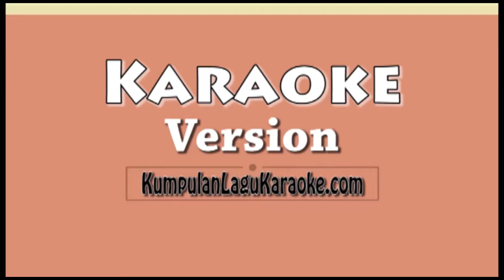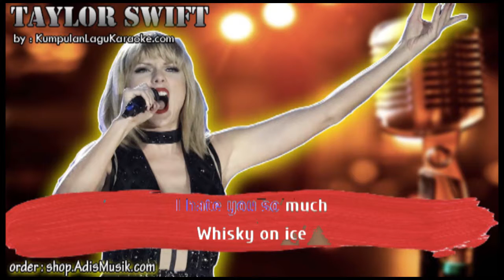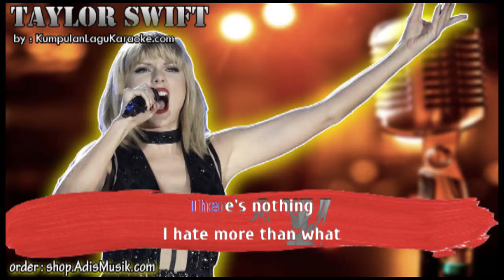GORGEOUS - TAYLOR SWIFT Karaoke